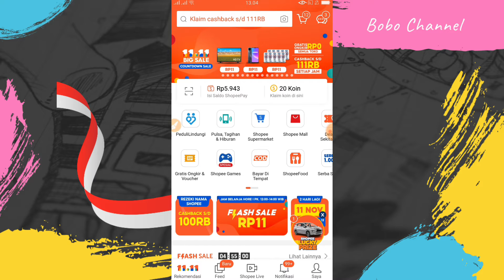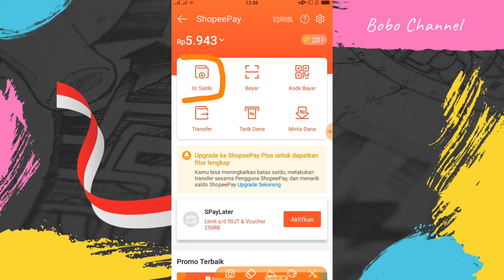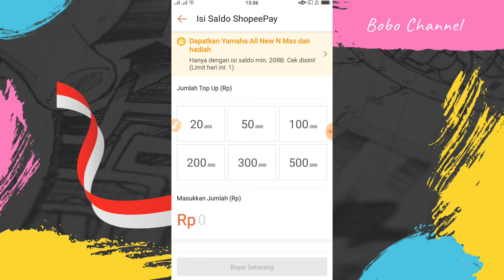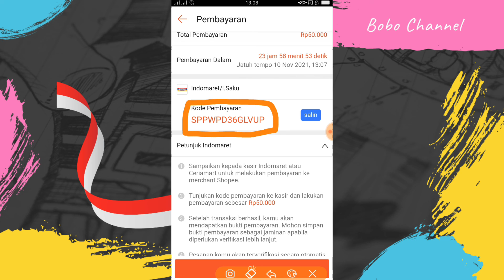Cara Top Up Shopeepay di Indomaret ANTI GAGAL || bobo channel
Halo teman semuanya

Shopee merupakan platform belanja online yang sangat digemari masyarakat
Metode pembayarannya pun juga bervariasi
Namun, yang paling disarankan adalah shopeepay karena jika menggunakan shopeepay pengguna akan mendapatkan banyak diskon dan gratis ongkir

Namun masih banyak yang tidak bisa mengisi saldo shopeepay. padahal cara isi saldo shopeepay itu mudah banget, bahkan bisa lewat indomaret

Nah bagaimana caranya?

Semoga bermanfaat